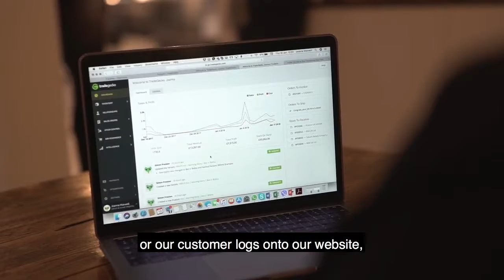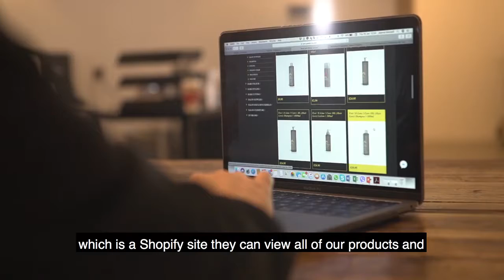CustomerStory Savvy and Shine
“Before, I was having to re-create spreadsheets to monitor everything. Now everything is on one dashboard, it saves us time and money because we haven’t had to hire an extra employee to run it all.”